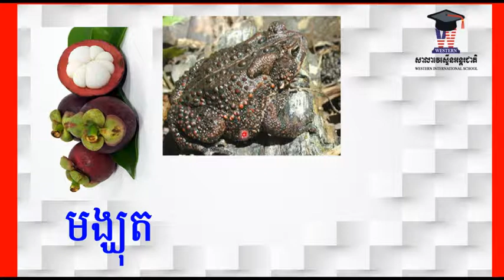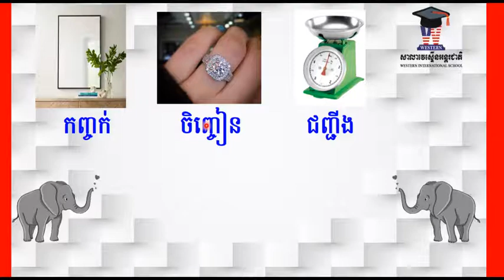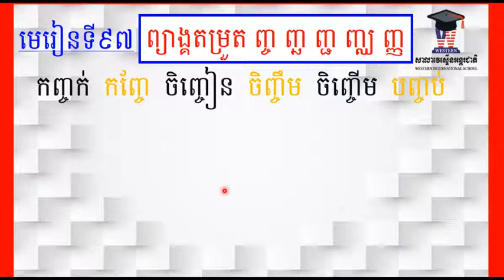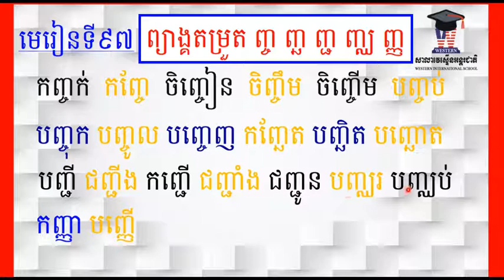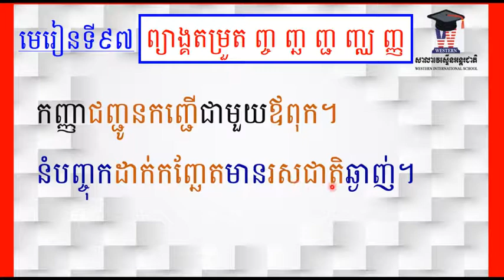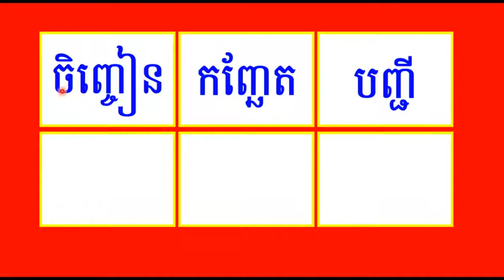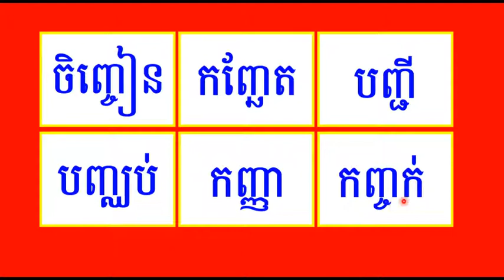WISG1T4 មេរៀនទី៩៧ ព្យាង្គតម្រួត ញ្ច ញ្ឆ ញ្ជ ញ្ឈ ញ្ញ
លោកគ្រូ ឡាយ សុគន់